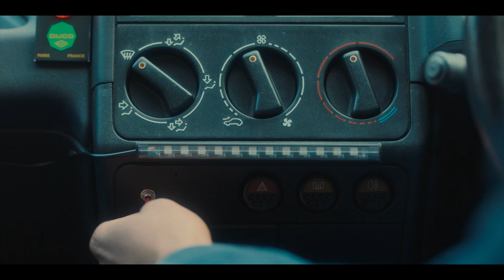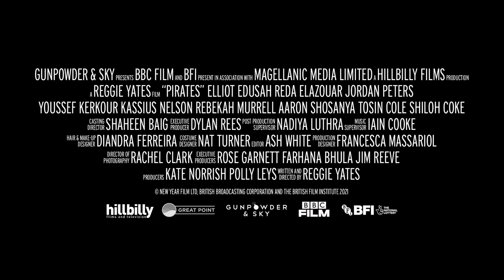Pirates | OFFICIAL TRAILER HD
PIRATES Official Trailer. On Digital and On Demand April 1, 2022.

New Year’s Eve 1999. Cappo (Elliot Edusah), Two Tonne (Jordan Peters) and Kidda (Reda Elazouar) drive through London in their tiny Peugeot 205, pumping a live garage set from the stereo and arguing about their Avirex jackets and Naf Naf imports. As the eighteen-year olds step into adulthood they know their lives and friendships are on the brink of change. Determined to end the century on a bang they drive from place to place in a desperate search for tickets for the best millennium party EVER. In their efforts to end up somewhere, they end up closer together.

PIRATES will be available on all cable and digital platforms on April 1st!

RELEASE DATE: April 1, 2022
DIRECTOR: Reggie Yates
PRODUCERS: Kate Norrish, Polly Leys
STARRING: Elliot Edusah, Jordan Peters, Reda Elazouar, Kassius Nelson

ABOUT GUNPOWDER & SKY:
Gunpowder & Sky is an award-winning independent global studio creating, marketing and distributing video content unrestricted by form, genre or platform.